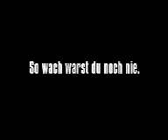Countryside Scare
Keep Aware!